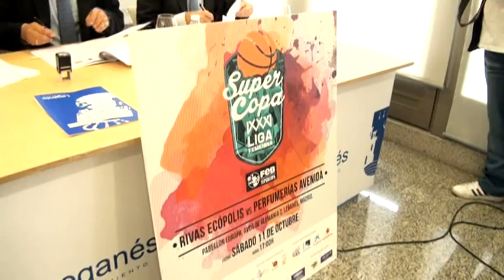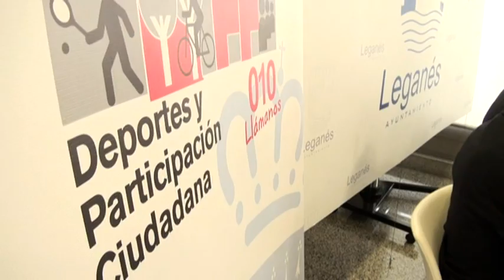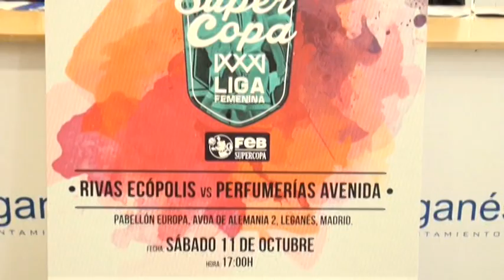El pabellón Europa de Leganés acogerá la Supercopa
El pabellón Europa acogerá el próximo sábado 11 de octubre la Supercopa de basket femenino (17:00 horas)

La disputarán el Rivas Ecópolis, campeón de Liga, y el Perfumerías Avenida de Salamanca, campe